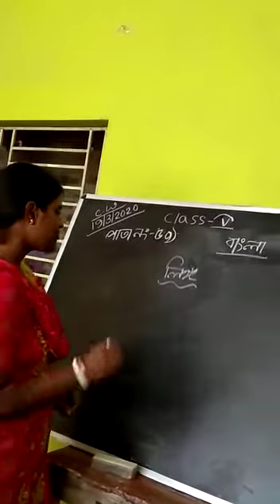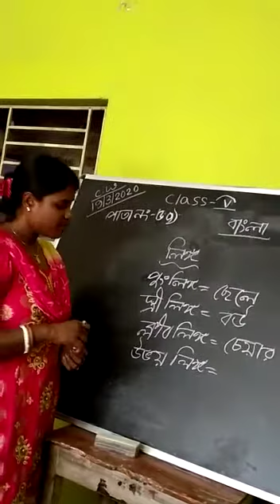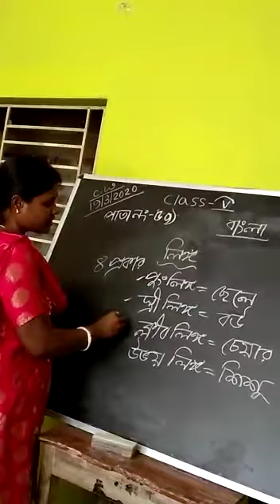class v bengali grammar